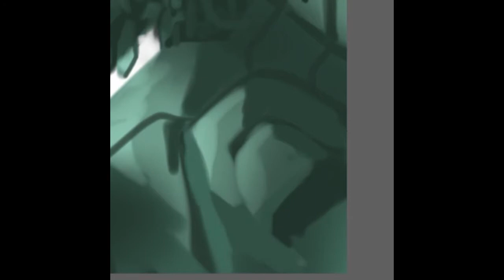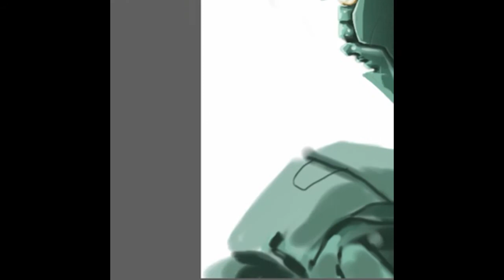Painting iPhone Tech-Armor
Speedpainting with iPhone 4 and sketchbook mobile wacom bamboo